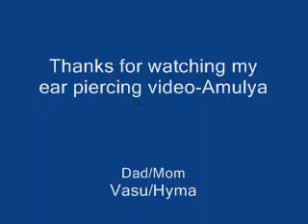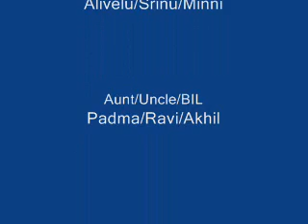Amulya Chidurala - Ear Piercing